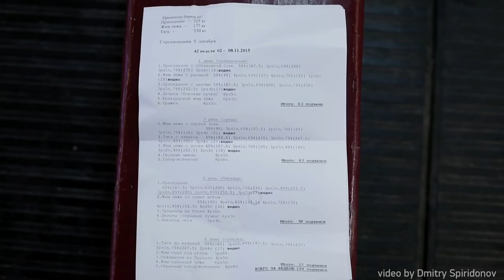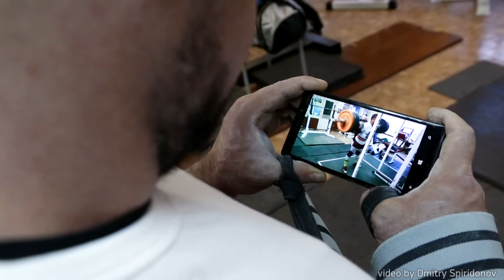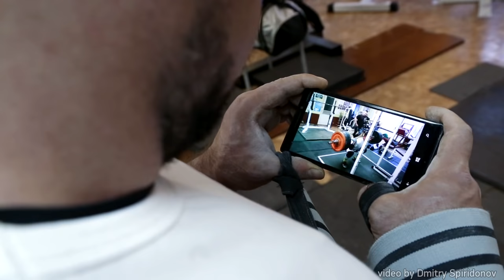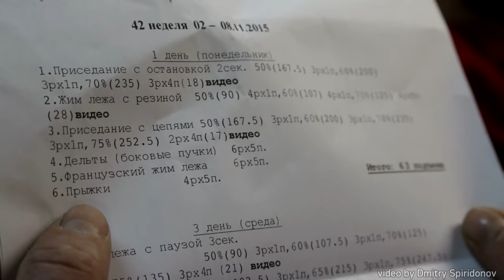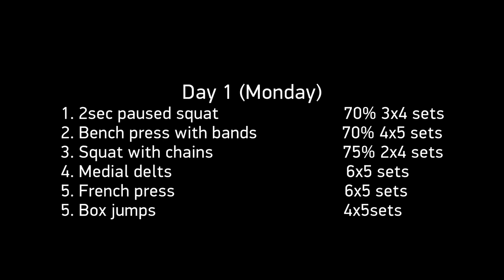Aleksey Nikulin Sheiko's Online Student Full Workout Day 1 Nov, 2 2015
video by Dmitry Spiridonov
видео: Дмитрий Спиридонов
группа вконтакте "Смотри и качайся"